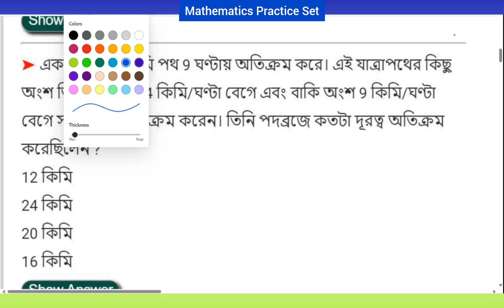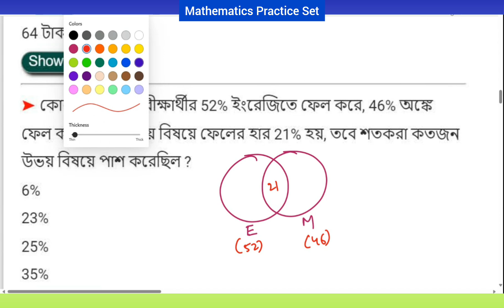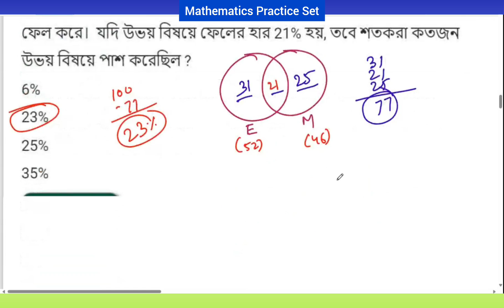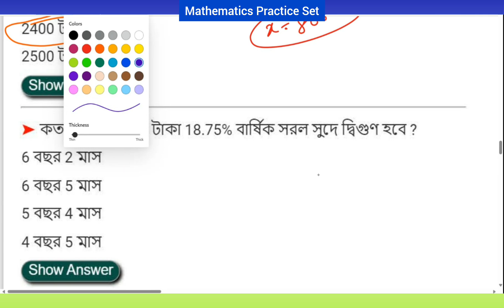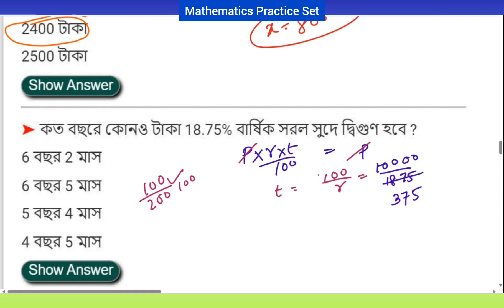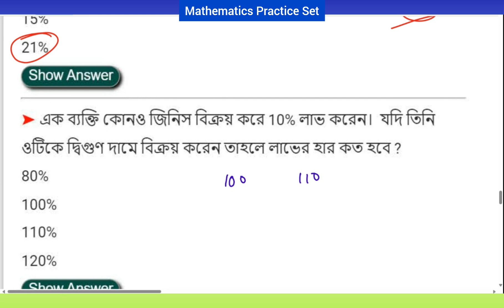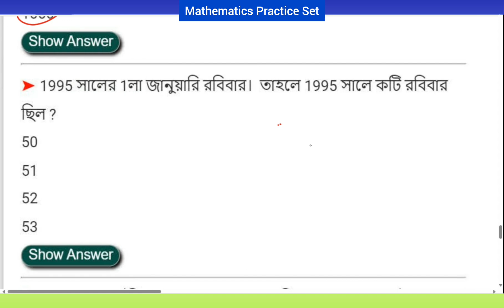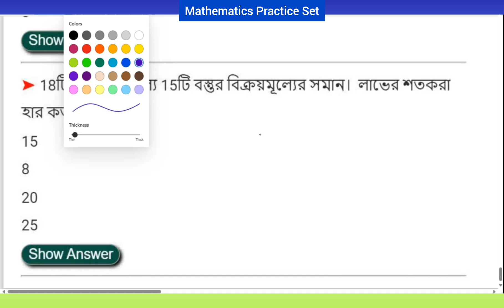অঙ্ক || MATHEMATICS || PRACTICE SET || MCQ || Bengali || Abhijit Sir